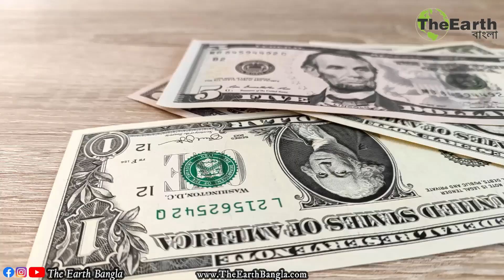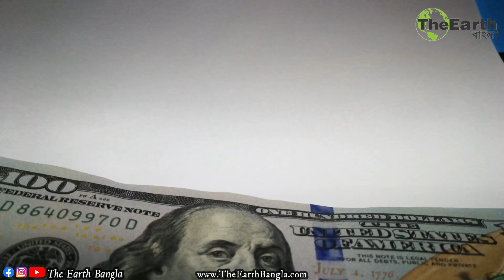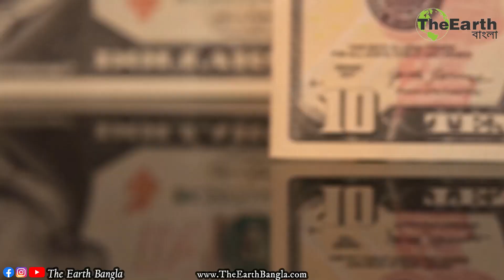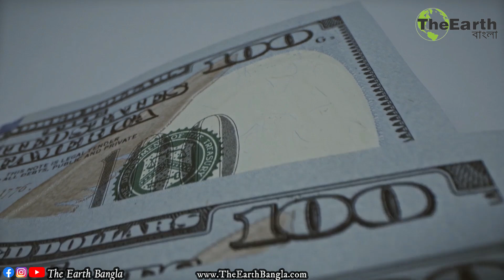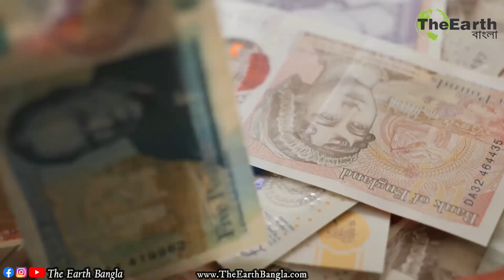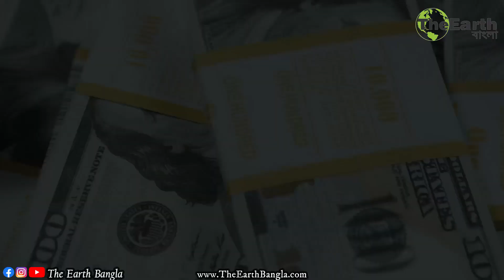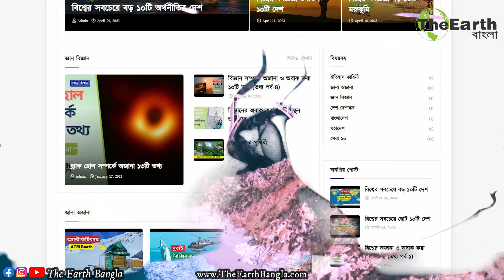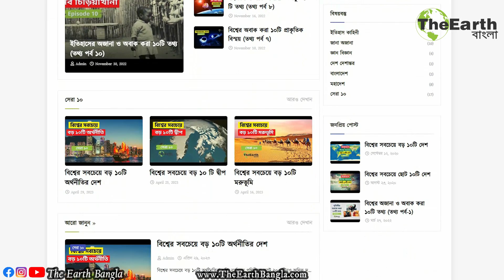বিশ্বের সবচেয়ে বড় ১০টি জাহাজ । Top 10 Largest Ships in the World । The Earth Bangla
বিশ্বের সবচেয়ে বড় ১০টি জাহাজ । Top 10 Largest Ships in the World
বিশ্বের অধিকাংশ মানুষের ভ্রমণের জন্য প্রিয় বাহন হচ্ছে জাহাজ। বিশাল সাগরের বুক জুড়ে সমুদ্র বিলাস করাটা অনেকেরই স্বপ্নের ভ্রমণ হতে পারে। তাই পর্যটকদের এই সেবাটি নিরাপত্তার সহিত প্রদান করার জন্য জাহাজ নির্মাণ সংস্থাগুলোও তৈরি করছে বিলাসবহুল সব জাহাজ। এগুলো বিশালতার দিক থেকে প্রতিনিয়ত একে অপরকে ছাড়িয়ে যাওয়ার প্রতিযোগিতায় নেমে পড়েছে। আমরা অনেকেই টাইটানিককে বিশ্বের সবচেয়ে বড় জাহাজ হিসেবে জেনে থাকলেও গত কয়েক বছরে টাইটানিকের চেয়েও অনেক বড় এবং বিলাসবহুল জাহাজ নির্মাণ হয়েছে। The Earth Banglar সেরা ১০ সিরিজের আজকের পর্বে আমরা আপনাদের জানাবো বিশ্বের সবচেয়ে বড় ১০টি জাহাজ সম্পর্কে।

বিশ্বের বৃহত্তম ১০টি জাহাজ,
বিশ্বের সবচেয়ে বড় জাহাজ,
Top 10 Biggest Ships in the world,
Top 10 Largest Cruise Ships,
Top 10 Largest Ships,

         Intro - 00:00
Top 10 Largest Ships - 00:02
10. MS Iona - 00:51
9. Costa Toscana - 01:44
8. Costa Smeralda - 02:35
7. MS Arvia  - 03:28
6. MSC World Europa - 04:26
5. Allure of the Seas - 05:27
4. Oasis of the Seas - 06:22
3. Harmony of the Seas - 07:36
2. Symphony of the Seas  - 08:31
1. Wonder of the Seas - 09:28
          Outro - 10:45

বিশ্বের সবচেয়ে বড় ১০টি জাহাজ,
বড় জাহাজ, জাহাজ,
Top 10 Largest Ships in the World,
biggest ships in the world,
Harmony of the Seas,
Oasis of the Seas,
Cruise Ships, Ships, Ship,
bangla news,Top 10, Onushondhan 24,Science BD, Fact Research,CHANNEL UNIQUE,somoy tv,Jiboner Kotha,The Earth Bangla

এছাড়াও যদি আপনি নিয়মিত বিশ্বের ছোট ছোট অদ্ভুত, রহস্যময় ও আশ্চর্যজনক বিষয় সম্পর্কে জানতে চান তাহলে অবশ্যই  আমাদের অফিসিয়াল ব্লগ এবং ফেসবুক পেজের সাথে যুক্ত থাকুন।